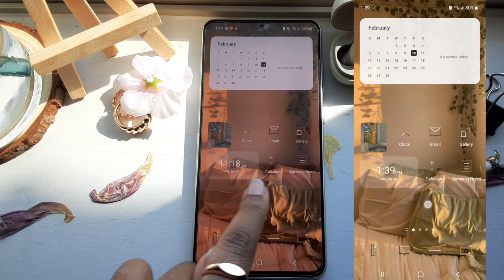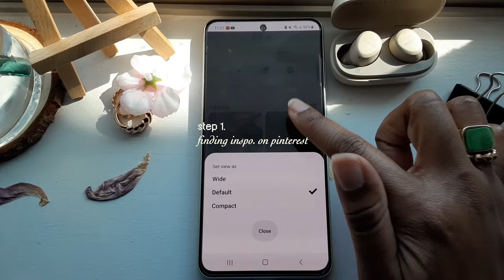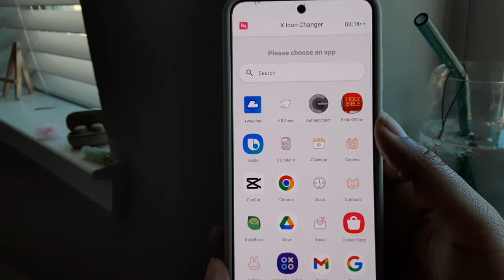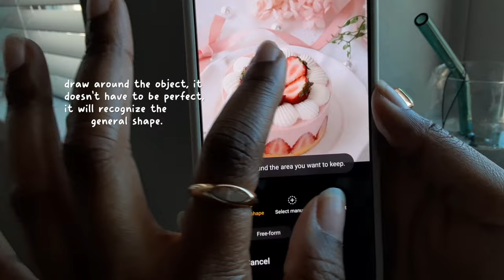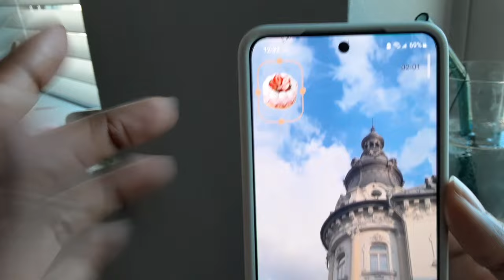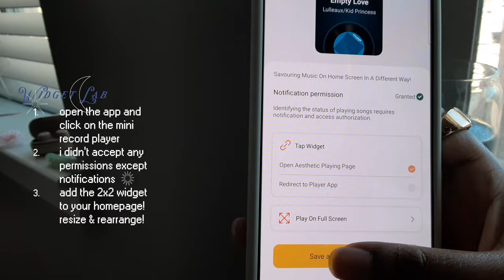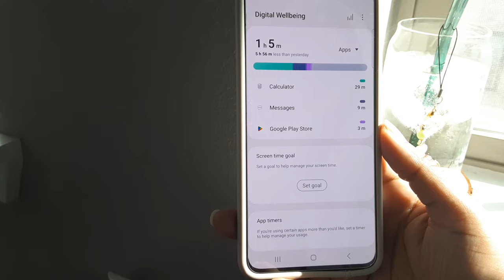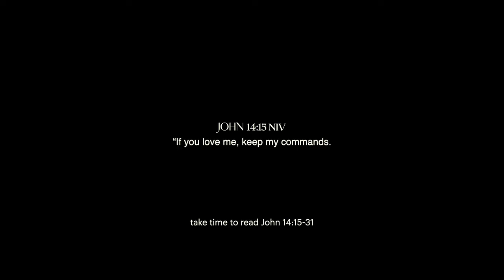🧷 phone transformation S21 FE 5G green 🎧 aesthetic homescreen widgets & icon tutorial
what's on my phone? today's phone transformation shows my widget & icon setup. customizing my android to be aesthetic! so glad you could stop by! 😊

💌 more videos in my samsung phone s21 fe series:
        'what's on my phone?' video |  youtu.be/PwIqTmQkBUA
        accessories haul + diy designs! | youtu.be/Yim9_5eQJJA

"If you love me, keep my commands.

phone charm | a gift from my sister

time stamps:
00:00    intro
00:35    my previous phone set-up!
01:13    step 1: finding inspo. via pinterest boards
01:50    step 2: clearing my old spread
02:03    step 3: changing my wallpaper
03:30    step 4:  widgets & icons tutorials
10:04    accessories haul
10:26    final set-up & flip through
11:12    Bible verse
11:25    outro

🎥 filmed with: Samsung Galaxy a10e3
B-roll: (of accessories that dont include the phone filmed with) S21 FE 5G

asmr, unboxing, new phone, phone accessories, cute, sweet,